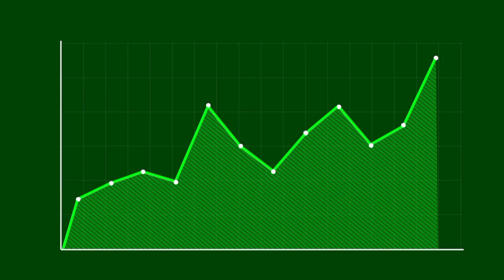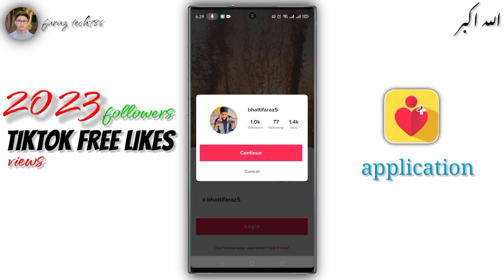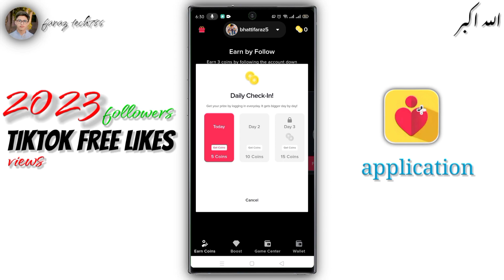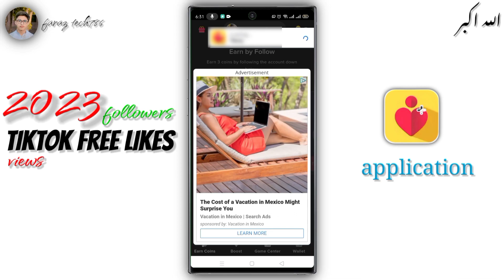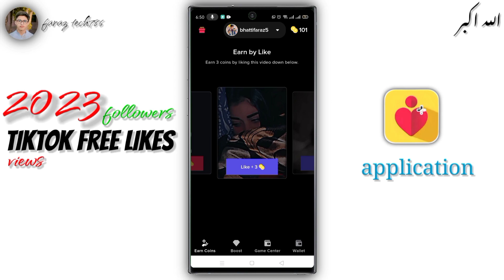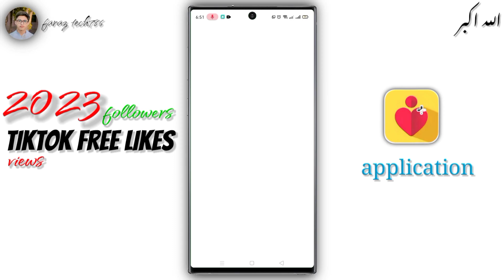best app to get free tiktok followers and likes 2023 | TikTok likes followers views kaisa barhadya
assalamualaikum guys!! aj ki ais video main mana ap ko btaya ha ka AP kis tra sa aik application ki help sa apna TikTok pr free main likes followers views ko increase KR saktain hain ap just Koch time Dena hoga or ap. free likes free followers free views ko increase KR sakta ho Soo please video ko full watch krna thanks 🥰🥰.

application link!

About searching!!

Releted Tags!!